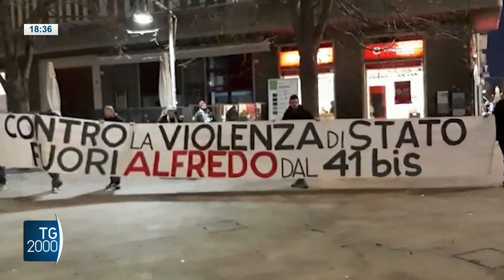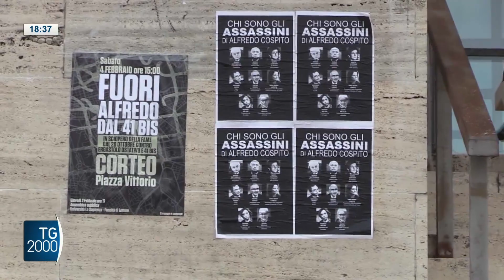Caso Cospito, nuove tensioni politiche. Cucchi: è in condizioni allarmanti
Non accennano ad affievolirsi le tensioni e lo scontro politico innescati dal caso  Cospito. E a Roma spuntano minacciosi manifesti.
Servizio di Nicola Ferrante